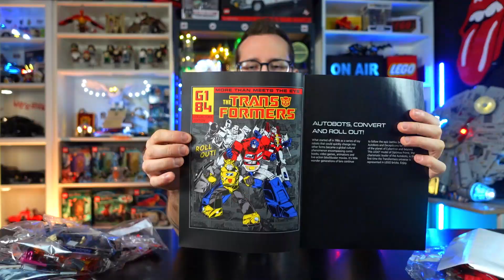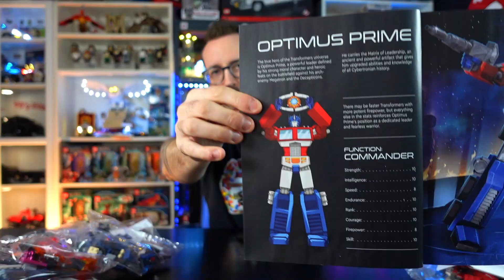Lego Icons 10302 Transformers Optimus Prime. Il Commander che tutti abbiamo amato...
Ragazzi bentornati sul canale! Oggi vi presento una grande collaborazione fra Lego, Takara Tomy e Hasbro perchè monteremo insieme il set Icons 10302 Transformers Optimus Prime! Proprio come un vero e proprio transformers è in grado di trasformarsi in camion, con alcuni semplici gesti ed è dotato di tutto il suo arsenale per sconfiggere Megatron e i Decepticon! Non vi dico nient' altro godetevi il video, vi aspetto come sempre nei commenti per parlarne insieme! Autobot. in marcia!

Dai un’occhiata al set

Vi ricordo che tramite i link che posto in descrizione ad ogni video(come questi in basso) , potrete contribuire alla crescita del canale (per voi a costo zero) sia tramite Amazon Italia che Germania. Se partite da uno dei miei link, potete acquistare di tutto (non solo Lego). A me verrà corrisposta una piccola percentuale e cosa più importante non potrò vedere ne chi ne cosa comprate per ovvi motivi di privacy. Grazie anticipatamente per il supporto che mi date settimana dopo settimana!

Link di Amazon Germania
e Amazon Italia

Vuoi che faccia una recensione o vuoi contribuire alla crescita del canale? Dai un’occhiata alla mia lista dei desideri di Amazon Italia
Se decidi di contribuire mi raccomando contattami! Puoi farlo tramite Instagram o Email. Grazie mille in anticipo!

La mia attrezzatura:
Acer Nitro 5
Sony VLog Camera ZV-1
Sony Vlog Camera ZV-E10 kit con obiettivo 16-50Mm
Sony SEL-35F18 Obiettivo a Focale Fissa 35 mm F1.8
Sony SEL-16F28 Obiettivo a Focale Fissa 16 mm F2.4
Caricabatteria e batterie aggiuntive per Sony ZV-1
Caricabatteria e batterie aggiuntive per Sony ZV-E10
Go Pro Hero 8
Caricabatterie e batterie aggiuntive per Go Pro
Neewer Slider Dolly da 100cm
Zhiyun Crane M2 Gimball
Insta360 Flow Stabilizzatore per smartphone potenziato dall’IA
Microfono HyperX Quadcast S
Microfono doppio lavalier omnidirezionale
Microfono Rode monodirezionale
Lampada da terra RGB a Led
Treppiede Girevole a 180°
Treppiede da tavolo
Luci Softbox
Scheda SD 128GB
Scheda SD 256GB
Hard Disk Esterno 2 TB